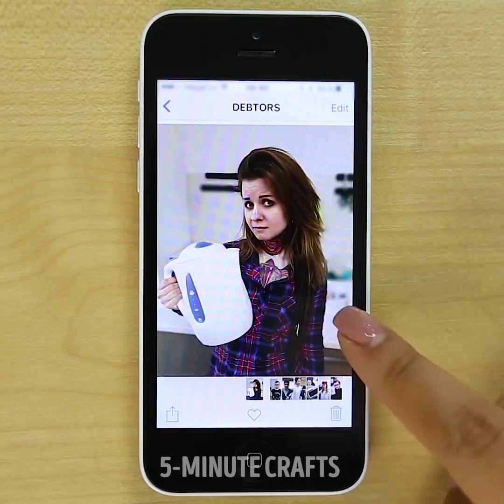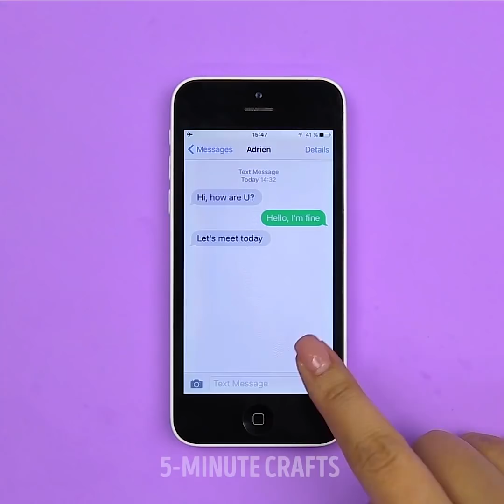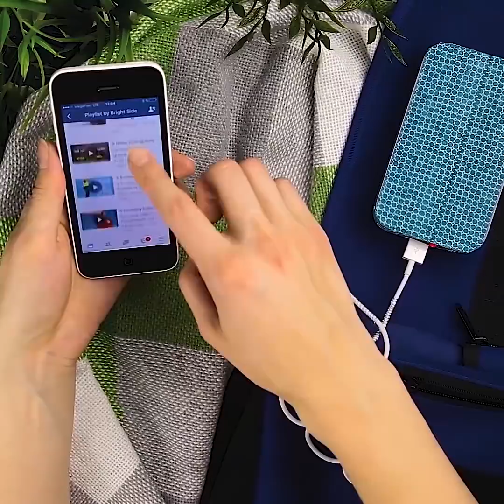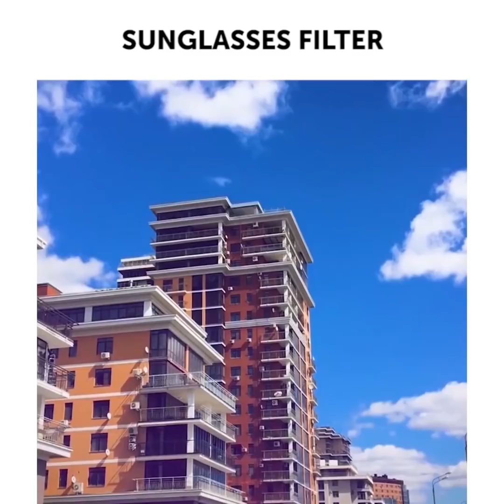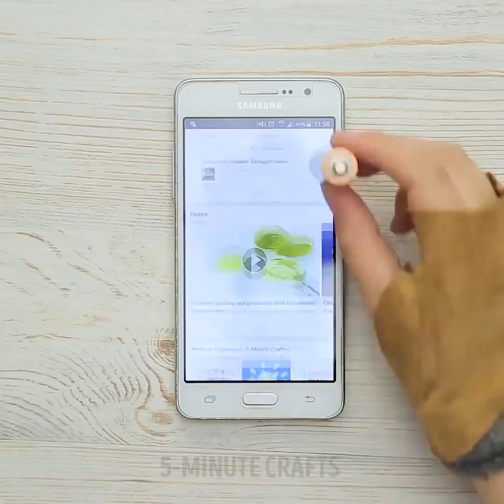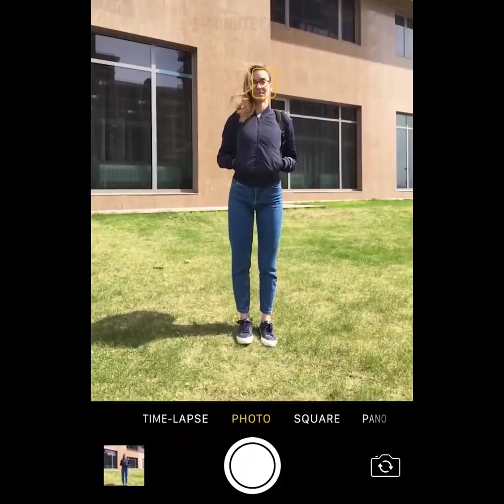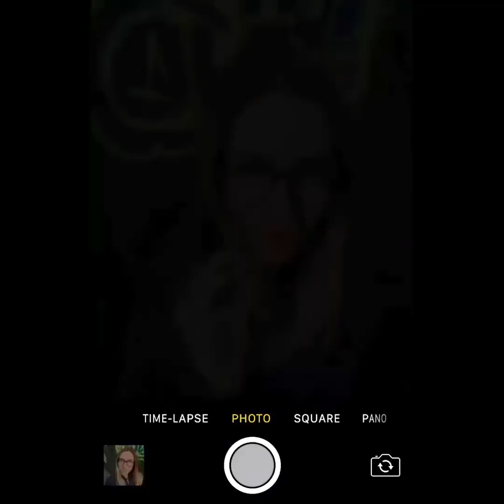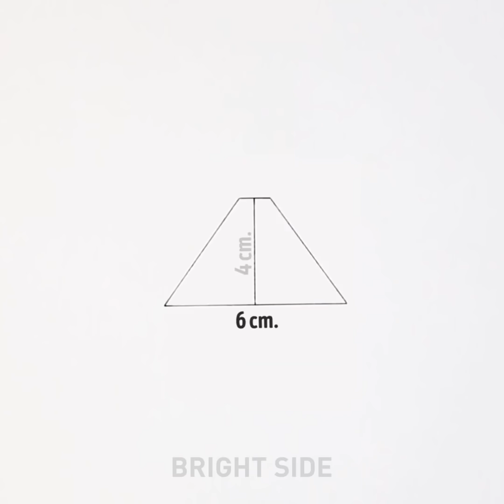２３の携帯電話の裏技やアイデア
すごい！携帯の裏技

あなたの人生を簡単に明るくする携帯の裏技をどうぞ！

携帯電話にとって、充電というのは弱点だと気づいていましたか？人間がストレスに影響を受けやすいのと同じように携帯も充電に大きく左右されますよね。携帯電話の充電が長く持つように、こんな風にして見ては？

ー充電が満タンになったら、コードから外しておく。充電をダメにしてしまう可能性が。

ーいつでも充電満タンにしておかない。充電しすぎも良くないですよ。

ーいきなりゼロから満タンにするより、こまめに充電する方がいいんですよ。

ー直射日光は避けてくださいね。

携帯電話の裏技って楽しいですよね。

さぁ、こちらの動画に、たくさんの裏技をご用意しています。みんなスマフォにはお世話になっていますよね。最大限に活かした使い方をしましょうよ！行きますよ！

この問題が一番共通なのでは？携帯の画面の汚れ。指紋やら何やらたくさん付いていますよね。私からのアイデアはこちら。消しゴムで画面を綺麗にして見てください。ちゃんと綺麗になりますよ。

携帯電話には、私たちのまだまだ知らない使えるアイデアがたくさんあるんですよ。例えば、ヘッドホンのリモコンシャッター、水の水滴でできるマクロレンズ、白い紙で作れるリフレクター、ストッキングで雰囲気作り、サングラスフィルター、水中住宅！？フラッシュライトディフューザー、レースゲームガジェットなどなど。動画を見て、いろいろ試して見てくださいね。

動画の中で古いネクタイ、色が変わるマニキュア、フェザー、グルーガン、フック、時計のバンド、ケーキの型などを使って、裏技を紹介していますよ。ぜひ友達にも見せてあげてくださいね。

どれも予算以内でできるものばかりですよ。

写真に写る自分の、最高のポーズやアングルも紹介していますよ。ぜひお見逃しなく！

1:31すごい！携帯充電器

3:10ストッキングフィルター

9:40片手でセルフィー

15:26充電器がない！？